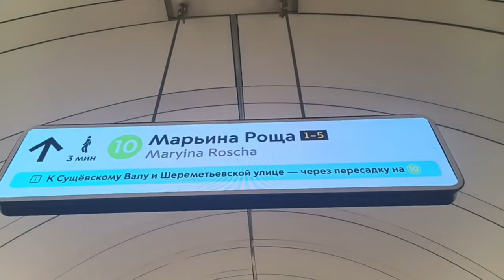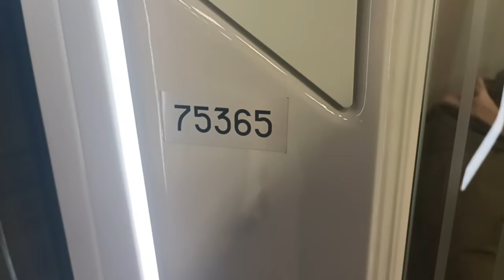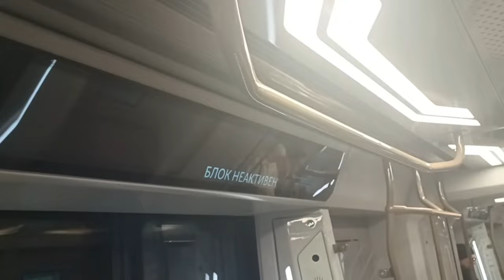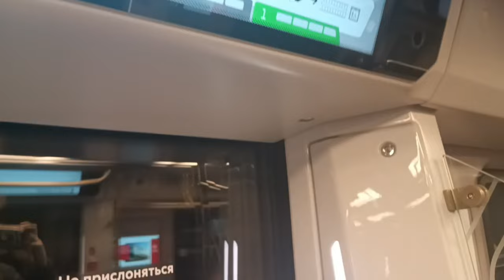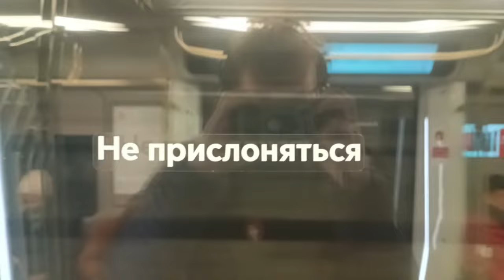81-775.2 "Москва 2024" на Большой Кольцевой линии вне парада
5 ноября 2024 года был замечен состав "Москва 2024" с бортовыми номерами 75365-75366. Это было связано с ремонтом состава "Москва 2020" (Она же "Дейна"), однако из-за отсутствия резервных составов запустили самые современные составы, которые работают на Замоскворецкой и Троицкой линии
За информацию спасибо @Kmaxrzd